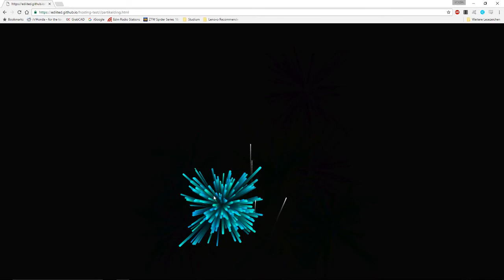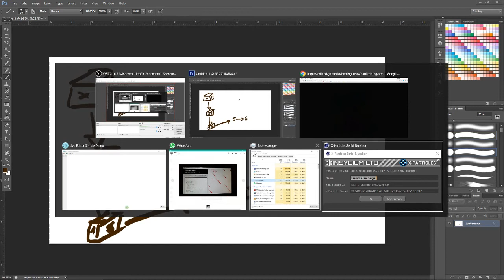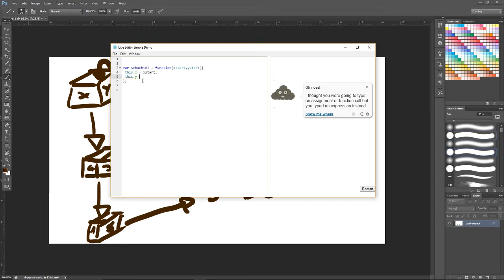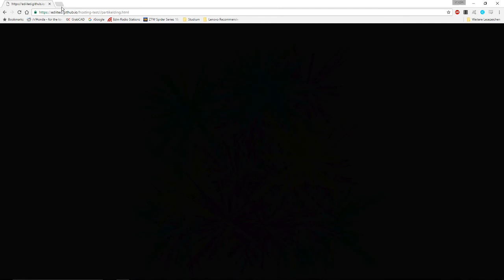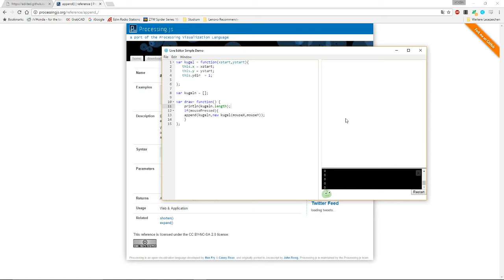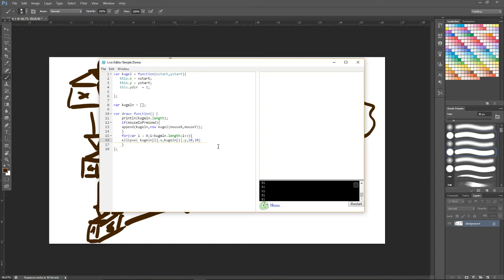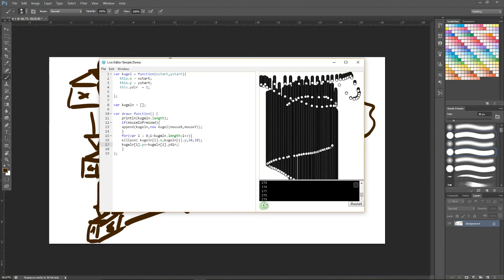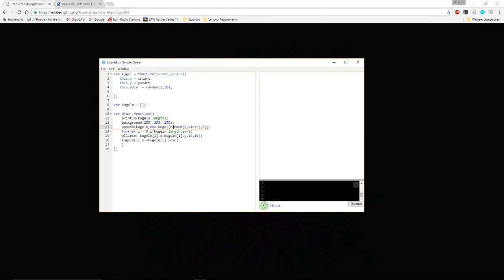Objects in Dalton/Processing.js